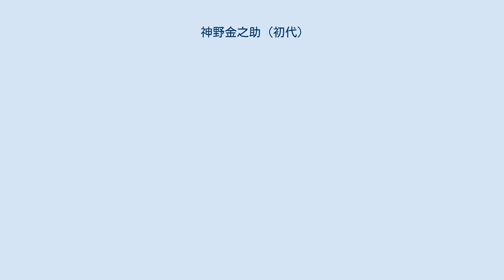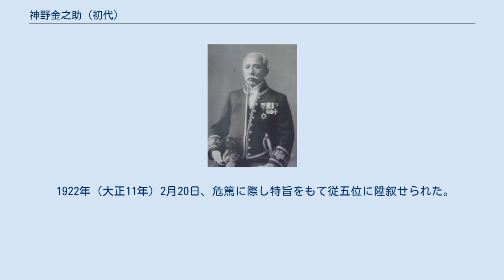神野金之助 (初代)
神野 金之助（かみの きんのすけ、1849年5月7日（嘉永2年4月15日） - 1922年（大正11年）2月20日）は、尾張国海西郡江西村出身の実業家。
 （かみの）家は、代々（じんの）を名乗っていたが、（じんの）への改称時期は諸説あるが大正の初期と思われる。
改称については下に記載する。
金之助が開拓した新田が命名された明治28年当時は（じんの）を名乗っていたので、新田名は神野新田（じんのしんでん）である。
 豪農神野金平とマツ子の五男として出生。
 明治42年8月に渋沢栄一を団長とする「渡米実業団」に参加したが、身長と体重の情報が掲載された同行紀の「新洋行土産」が残っている。
初代神野金之助60歳、身長5.56尺(170Cm)、体重15.9貫(60kg)とある。
 改称時期は大正12年説と、年代が特定できないが大正11年以前説との2つ説がある。
 （じんの）姓から（かみの）姓への改称について、明確にしているのは神野新田資料館のパネルにある、大正12年で初代金之助の没後の翌年です。
 しかし初代金之助は危篤に際し特旨をもて従五位に陞叙せられたが、これは大正11年2月19日に明治銀行の頭取であった大三輪奈良太郎と明治銀行と名古屋電気鉄道で役員をした上遠野富之助の連名で、特旨を電報で願い出て認められたためである。
電文には「カミノキンノスケ」とあり、初代金之助が側近として信頼を置いていた二人が、電報で初代金之助の姓を間違える訳もなく、初代金之助が亡くなる前に「カミノ」に改姓していたことになる。
 なお改称の年は不明だが、初代金之助の甥であり娘婿でもある豊橋神野家初代当主の神野三郎の談話として「最初は確かにジンノだった。新田もジンノ新田であったが、大正の初め頃本家が、カミノと改めたので、わしのほうも、自然と、カミノになったのだ。」と、神野三郎伝に記載されている。
 明治42年8月に渋沢栄一を団長とした「渡米実業団」が3ヶ月の米国視察を行ったが、団員51名の内、名古屋からは初代神野金之助を含む3名が参加した。
 「渡米実業団」は日米両国政府の公式行事としての「民間経済活動」であり、8月16日は桂太郎総理主催の送別会、8月17日は明治天皇より午餐を賜り、8月19日に横浜港から米国に向けて出港している。
 実業団の活動は通信担当として同行した作家の巖谷小波が同行紀「新洋行土産. 上巻・下巻」を残している。
「新洋行土産. 上巻」には氏名に振り仮名が振られており、神野金之助には「かみのきんのすけ」とある。
政府の公式行事であることと、明治天皇より午餐を賜る状況下で団員全員の氏素性は完璧に調査されているはずで、苗字を間違えることはあり得ない。
したがって明治42年8月の時点では「カミノ」姓であったことは明らかである。
 現時点の調査では、改姓の時期は明治39年から40年と考えられるが、今だ明確な証拠は発見できていない。
 明治29年８月に初代神野金之助、奥田正香など名古屋の新興財閥が中心となって設立され、明治31年1月に初代神野金之助が頭取となった。
明治41年に経済悪化の影響を受け、上遠野富之助を常務取締役に取り立てて経営の改善を図った。
大正3年5月に北濱銀行の破綻により取り付け騒ぎが発生し、対応策として上遠野富之助が常務取締役退任、大三輪奈良太郎が後任となった。
初代金之助は大正4年に大三輪奈良太郎を副頭取にし、翌大正5年末に頭取を辞任した。
 名古屋電気鉄道は名古屋鉄道の前身であり、明治27年の設立に係わり、初代取締役社長は甥の富田重助が就任する。
神野金之助も明治43年６月に取締役社長に就任する。
大正3年9月の電車焼討事件の責任を取り、神野金之助は相談役に退き、上遠野富之助が常務取締役に、甥の富田重助が社長に再任された。
 明治41年初代神野金之助、甥の富田重助など名古屋の財界人により、地元資本による生命保険会社が計画された。
これは生命保険業に関する経験と知識を持ち合わせた近藤徳次郎が地元にいたことで可能であった。
同年10月1日に廣小路通榮町にて事務所を開き初代社長は初代神野金之助、専務取締役には甥の富田重助が就任した。
その後の経営と人事は福寿生命保険株式会社社史を参照。
昭和17（1942）年に旧明治生命に合併され、2002年に旧明治生命と安田生命が合併して明治安田生命となる。
 1864年（元治元年）、家督を相...